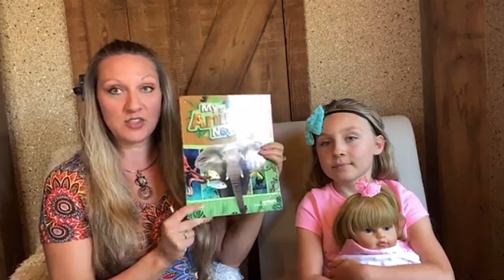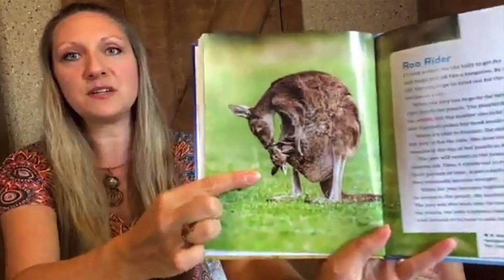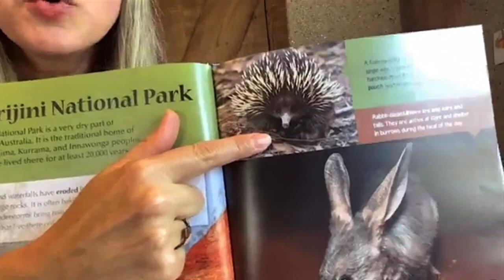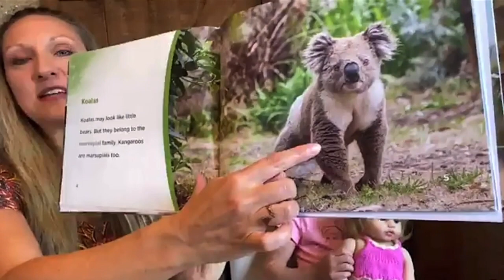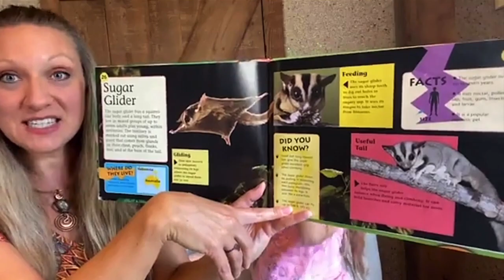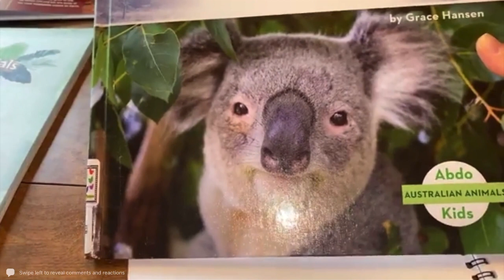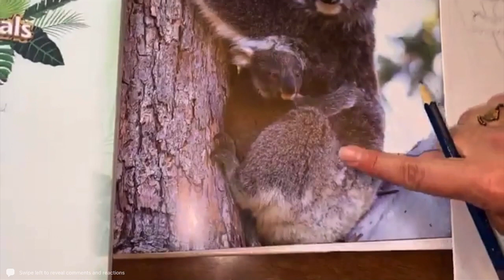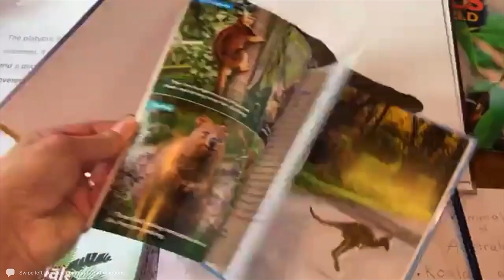Learn Facts & How to Draw Australian Mammals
Join us as we learn about the mammals of Australia together. After we learn some awesome facts about these unique creatures by reading books from our local library, we will draw together.
Learn how to draw Australian mammals in real time, step-by-step with us!

Timestamps:
00:00 Intro to our Wild Animals Around the World Series
02:43 🎵 Continents of the World Song 🎶
03:24 Mammals of Australia
05:14 Kangaroos 🦘
11:42 Abeka’s My Animal Notebook - Mammal Facts
15:25 Marsupials
16:05 Monotremes
18:15 Echidna
19:07 Platypus
25:12 Koala
32:00 Sugar Glider
33:25 Quokka
40:19 Spell Australia
41:04 Tips on Drawing Animals
44:00 How to Draw a Koala
51:16 How to Draw a Quokka
55:18 How to Draw a Platypus
59:34 How to Draw a Kangaroo

Happy Homeschool shares real time teaching lessons from a Christian perspective to help others on their homeschooling journey.
We hope you enjoy these lessons on which we focus on learning about Wild Animals around the World using Abeka’s My Animal Notebook from the 3rd grade curriculum.